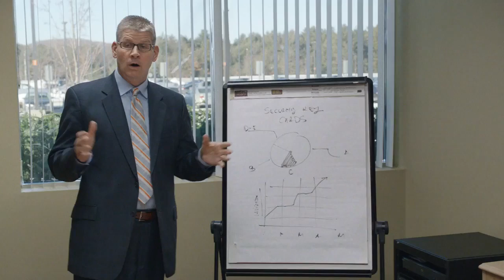PeeDee The Pirate Invades ESPN Headquarters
Watch as ECU's own PeeDee the Pirate and gang storm through and interrupt a Tuesday morning meeting at the ESPN office.